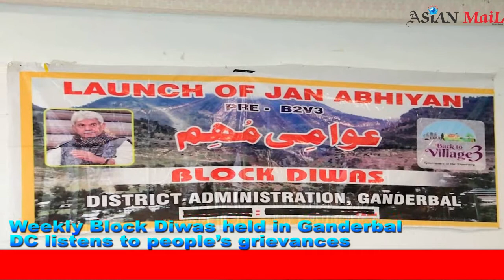Weekly Block Diwas held in Ganderbal | DC listens to people’s grievances | Asian Mail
Weekly Block Diwas held in Ganderbal
DC listens to people’s grievances
GANDERBAL, SEPTEMBER 01: Deputy Commissioner Ganderbal,
Krittika Jyotsna today chaired the weekly Block Diwas here at Conference
Hall Mini Secretariat Ganderbal and listened to people&#39;s issues.
 The Block Diwas was attended by DDCs, BDC Chairpersons,
Sarpanches, Panches and representatives of Youth Clubs from Sherpathri,
Lar, Wakura and Ganderbal blocks who apprised the DC about the issues
and demands pertaining to their areas.
Additional District Development Commissioner, Pir Muzafar Ahmad
and BDO Ganderbal was also present on the occasion.
The PRIs put forth their demands seeking repairing of roads and
flood channels damaged due to recently flash floods in Gutlibagh and
Waliwar areas, improved road connectivity, renovation and fencing of
school buildings, better Health facilities, up gradation of Jal Shakti and
power infrastructure, and other issues of public concern.
While interacting with the PRIs, the DC said that the district officers
are instructed to establish close liaison with the PRIs and public and
directed to keep the track on the projected grievances in weekly Block
Diwas till the same are redressed.
Highlighting the importance of Block Diwas, the DC said that
ambitious program is aimed at to assess the development needs and to
understand the problems of the public more appropriately.
While addressing the gathering, Jyotsna said that PRIs can play a
very effective role in supervision and monitoring of development works in
their areas for their timely completion. She urged them to cooperate with
the district administration and play proactive role to save the society from
the looming threat of Covid 3 rd wave by motivating the general public for
vaccination and adherence to Covid Appropriate Behaviour which is only
effective way to save our lives from Covid infection.